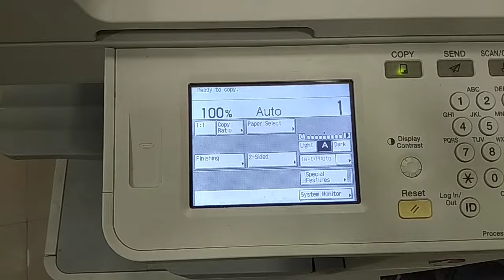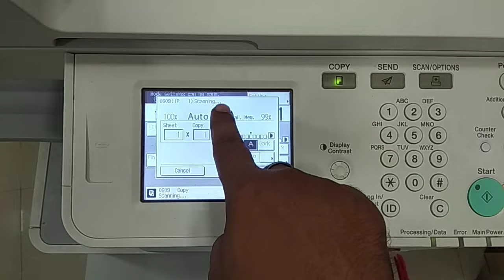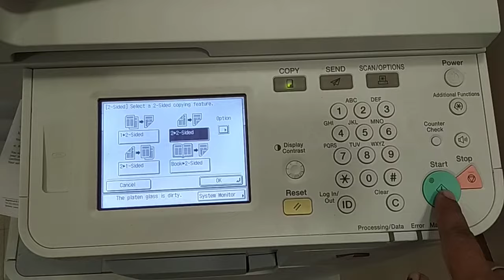canon ir-2520/2525 two side duplex photo copy